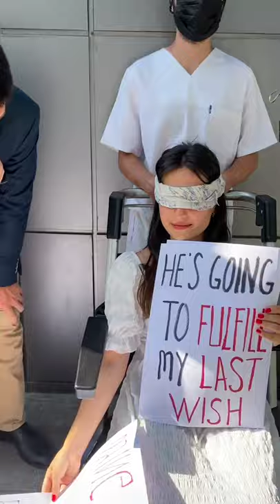OMG! Bride with CANCER gets MARRIED at hospital!!🥺💕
This is so heart touching.. must watch clip.
We share and publish videos to help people laugh, how to be more likable, basically everything about entertainment, educational, knowledge, news, fashion etc. I daily upload entertaining content and where it helps you to stay stress free.